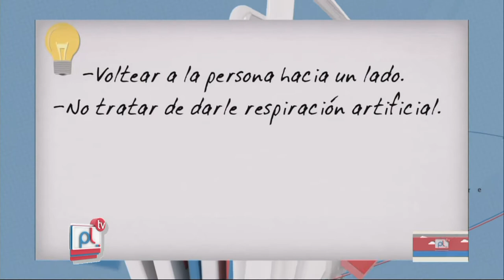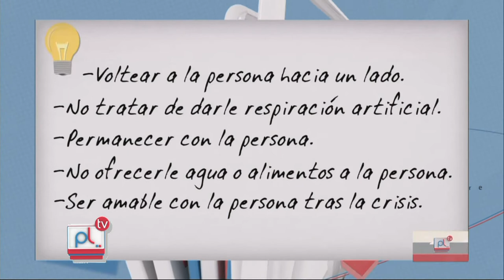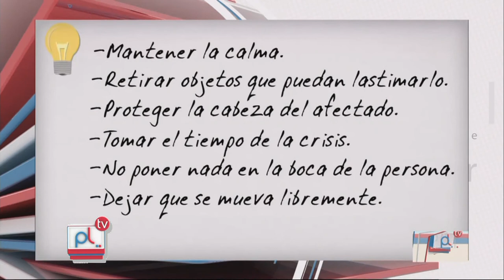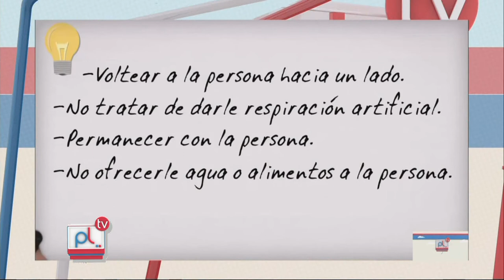PANTALLA LIBRE - JUAN MANUEL RIERA - EPILEPSIA